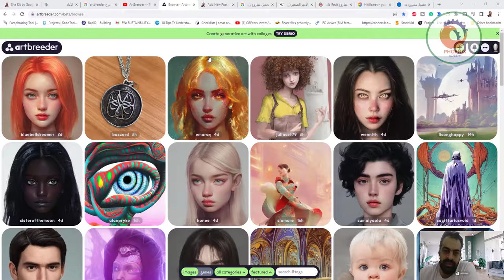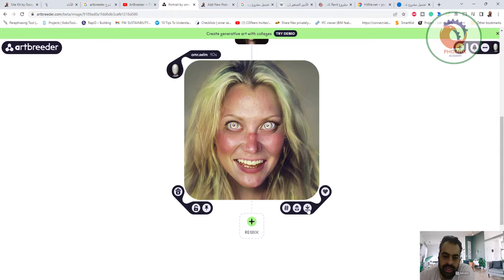artbreeder تكوين صور بالذكاء الاصطناعي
أتمنى أن ينال الشرح أعجابكم
*2. * VQGAN+CLIP

VQGAN+CLIP هو نموذج ذكاء اصطناعي إبداعي تم تطويره بواسطة OpenAI وHugging Face. إنه قادر على إنشاء صور ورسومات ورسوم توضيحية ونص وتنسيقات إبداعية أخرى استجابة لتعليماتك. VQGAN+CLIP متاح مجانًا للاستخدام.

*3. * Google AI Imagen

Google AI Imagen هو نموذج ذكاء اصطناعي إبداعي تم تطويره بواسطة Google AI. إنه قادر على إنشاء صور واقعية للغاية استجابة لتعليماتك. Google AI Imagen متاح حاليًا فقط في إصدار الاشتراك، ولكن من المتوقع أن يصبح متاحًا مجانًا في المستقبل.

*4. * Artbreeder

Artbreeder هو تطبيق ويب يسمح لك بإنشاء صور ورسومات ورسوم توضيحية ونص وتنسيقات إبداعية أخرى. إنه متاح مجانًا للاستخدام، ولكن هناك اشتراك مدفوع يوفر ميزات إضافية.

*5. * NightCafe Creator

NightCafe Creator هو تطبيق ويب يسمح لك بإنشاء صور ورسومات ورسوم توضيحية ونص وتنسيقات إبداعية أخرى. إنه متاح مجانًا للاستخدام، ولكن هناك اشتراك مدفوع يوفر ميزات إضافية.

*6. * Dream by Wombo

Dream by Wombo هو تطبيق ويب يسمح لك بإنشاء صور ورسومات ورسوم توضيحية ونص وتنسيقات إبداعية أخرى. إنه متاح مجانًا للاستخدام، ولكن هناك اشتراك مدفوع يوفر ميزات إضافية.

*7. * Goghify

Goghify هو تطبيق ويب يسمح لك بتحويل صورك إلى أعمال فنية مستوحاة من فن فان جوخ. إنه متاح مجانًا للاستخدام.

*8. * Deep Dream Generator

Deep Dream Generator هو تطبيق ويب يسمح لك بتطبيق تأثيرات Deep Dream على صورك. إنه متاح مجانًا للاستخدام.

*9. * Deep Art Editor

Deep Art Editor هو تطبيق ويب يسمح لك بتحويل صورك إلى أعمال فنية بأسلوب مختلف. إنه متاح مجانًا للاستخدام.

*10. * Picasso Art Generator

Picasso Art Generator هو تطبيق ويب يسمح لك بتحويل صورك إلى أعمال فنية مستوحاة من فن بيكاسو. إنه متاح مجانًا للاستخدام.

❤️ روابط التواصل
✅ انستجرام

Art generator
AI character generator
DeepArt
GauGAN
Artbreeder is totally free to use
Artflow AI
How to use mid journey AI
Text-to-image AI